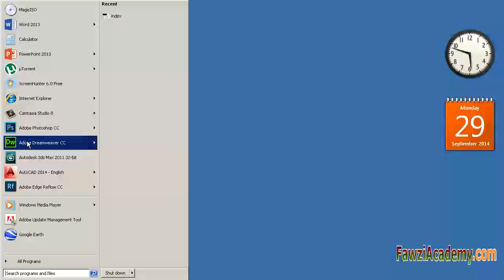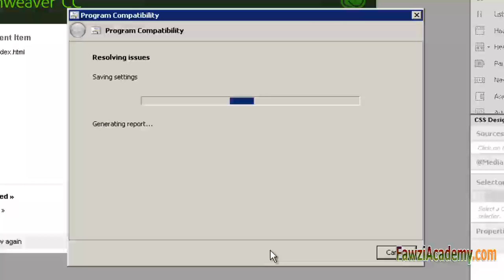Troubleshoot compatibility stopped working in Dreamweaver CC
how to fix error massage
adobe dreamweaver cc has stopped working Dreamweaver CC Crashes Constantly , Adobe Premiere Pro CC has stopped working
When you experience weird JavaScript error messages like that Dreamweaver CC Crashes Constantly, Dreamweaver CC 2015 crashes on boot-up stopped working in Dreamweaver CC
Adobe dreamweaver cc has stopped working
Hi
In this video I will show you how to fix error massage
Adobe dreamweaver cc has stopped working when you experience weird JavaScript error messages like that
Or extensions interface do not appear or appear corrupted
Go to start menu
Click on all program
Right click on dreamweaver cc
Select troubleshooting compatibility
Program compatibility box pop up
And start detecting issues
When stop detecting select
Try recommended setting
Then click start the program
Dreamweaver start working normal
Click next in Program compatibility box
Then chose yes save this setting for this program
After saving close